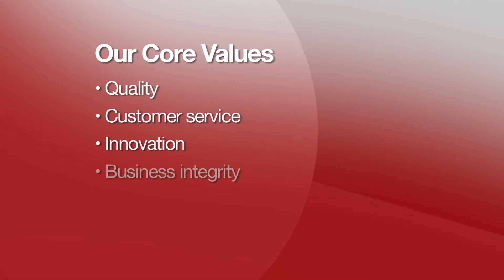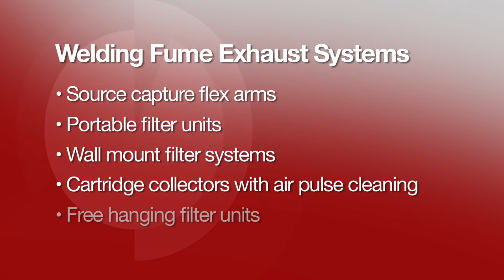Monoxivent 2015 Source Capture Products Overview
The manufacturing capabilities of Monoxivent include a complete line of vehicle exhaust extraction systems, hose reels, overhead and underground exhaust systems, rail systems, source capture flex arms, portable filter units, wall mount filter systems, cartridge collectors with air pulse cleaning, cyclone dust collectors, free hanging filter units, fiberglass reinforced plastic UnderDuct/Corrosion Composites, and custom design build services for special requirements from our customers.